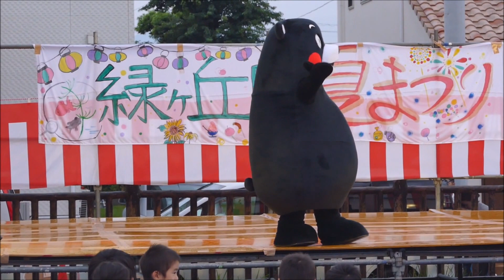三角形のポーズがわかってもらえるまで たかとお兄さんがパシリ ?!＠菊陽町緑ヶ丘区夏祭り in 緑ヶ丘公園20190824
あれもこれも夏の思い出...
くまモン頑張ってるのになぁ..たかとお兄さんも頑張ってます(;^ω^)